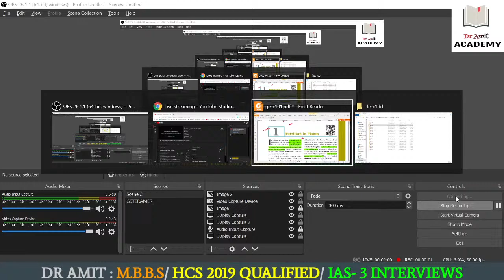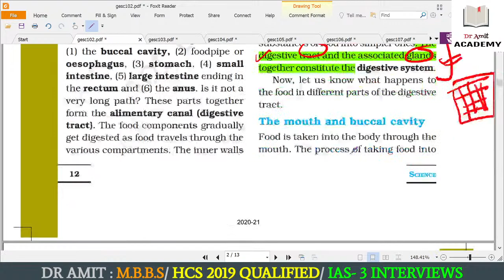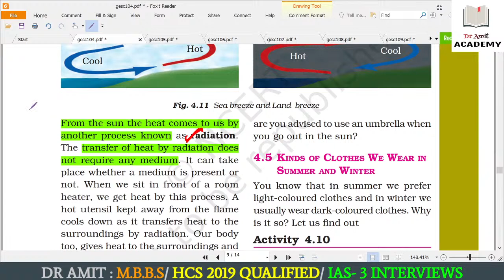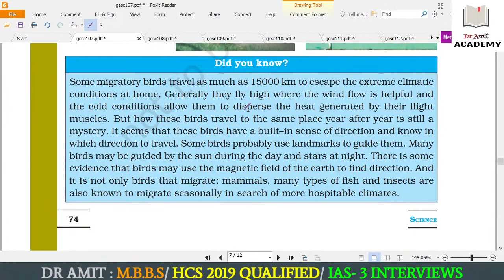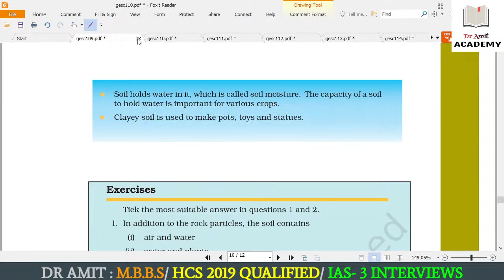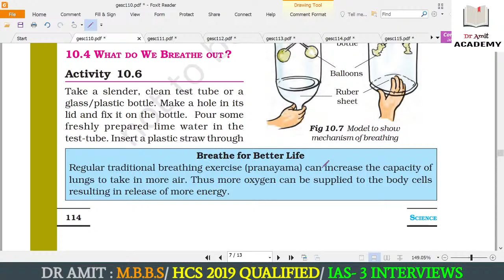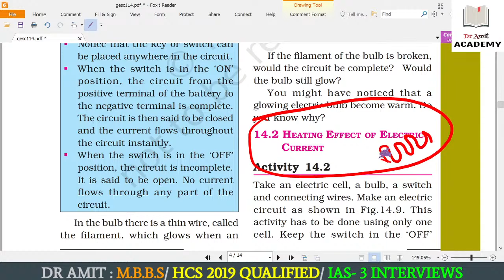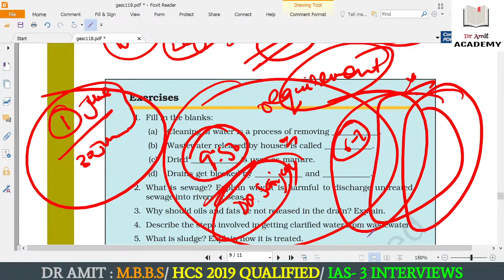SCIENCE CLASS- NCERT 7TH CLASS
In this video we will discuss about the NCERT class 7th science. All the chapters of the NCERT class 7th science will be discussed and they will be discussed from the perspective of UPSC civil services examination.This will help informing the base for the exam preparation because NCERT is constitutes very important element in the preparation of UPSC civil services examination.

Timestamps :
0:00 introduction:
3:20 chapter 1 ncert science class 7th:nutrition in plants
14:53  chapter 2 ncert science class 7th : nutritions in animals
28:30 chapter 3  ncert science class 7th :fibre to fabric
33:45  chapter 4  ncert science class 7th:heat
42:06  chapter 5  ncert science class 7th: Acids,bases and Salts 42:06
49:08  chapter 6  ncert science class 7th: physical and chemical changes
55:23  chapter 7  ncert science class 7th: weather,climate and adaptations of animals to climate
1:01:31  chapter  8 ncert science class 7th: Winds,storms and cyclones
1:09:29  chapter 9 ncert science class 7th: soil
1:35:35 chapter 10  ncert science class 7th: respirations in organisms
1:42:28  chapter 11  ncert science class 7th: transportations in animals and plants
1:51;07  chapter 12  ncert science class 7th :reproduction in plants
1:54:59  chapter 13  ncert science class 7th : motion and time
1:58:47 chapter 14  ncert science class 7th: Electric current and its effects
2:01:58 chapter 15  ncert science class 7th: light
2:06:52  chapter 16  ncert science class 7th:Water :A Precious Resource
2:10:15 chapter 17 ncert science class 7th :forests :our lifeline
2:12:59 chapter 18 ncert science class 7th :waste water story

About Dr Amit:
MBBS,
EX MEDICAL OFFICER (HCSM),
HCS-2019 QUALIFIED,